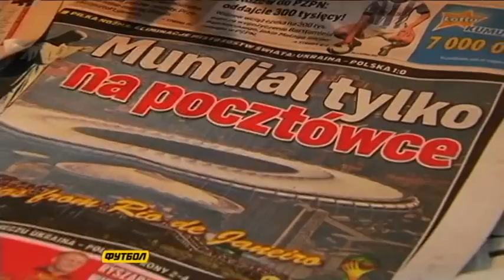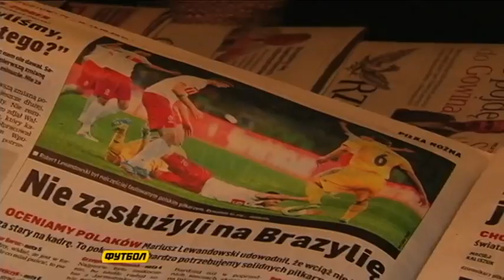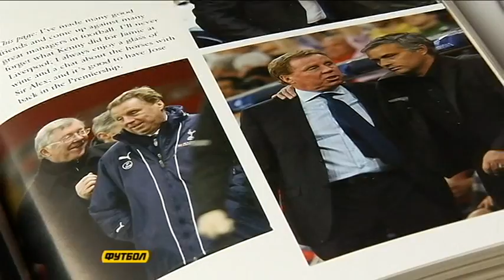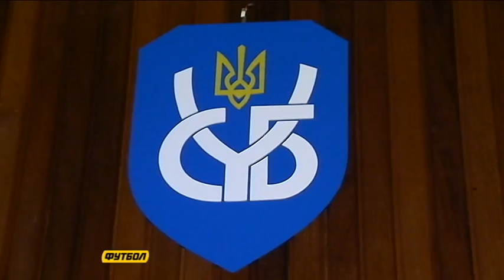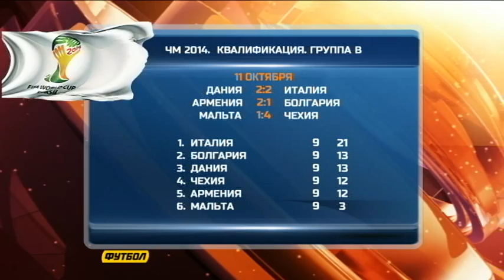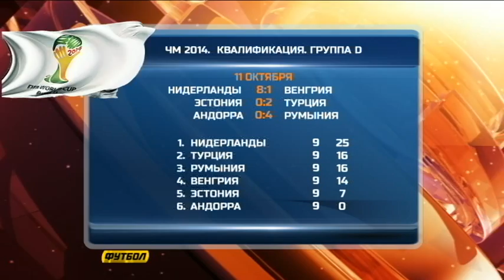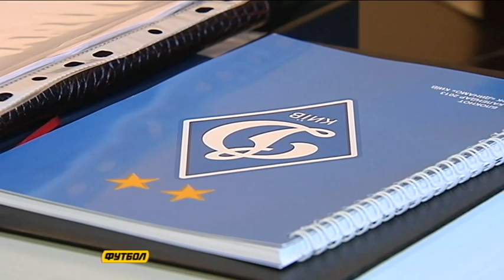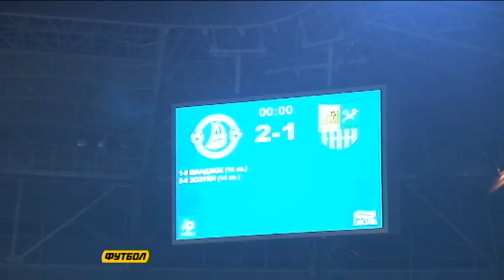Великий футбол от 13.10.13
Эксклюзивное интервью президента киевского «Динамо» Игоря Суркиса, Александра Ярославского и Александра Заварова!
Смотрите также:
· Украина-Польша: «Ogniem i mieczem».
· Англия-Черногория: Пленных не брать!
· Флорентийский украинец на пороге национальной сборной;
· Сенсации и разочарования отбора ЧМ-2014: кто уже получил счастливый билет в Бразилию?
· Ринат Ахметов: история успеха. Как это было?
· «Днепр» - «Металлист»: противостояние продолжается.
· Юмористическая рубрика «Ты попал!».

Все эти темы в эфире программы «Великий футбол» обсудят Александр Денисов с постоянными экспертами: Юрием Розановым и Виктором Леоненко.